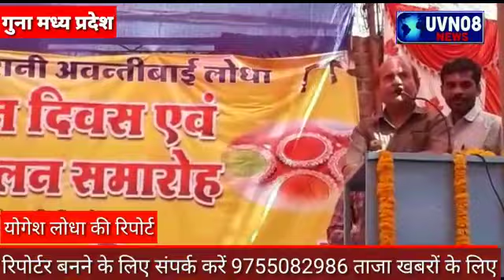लोधा लोधी समाज द्वारा रानी अवंतिका बाई का बलिदान दिवस मनाया गुना